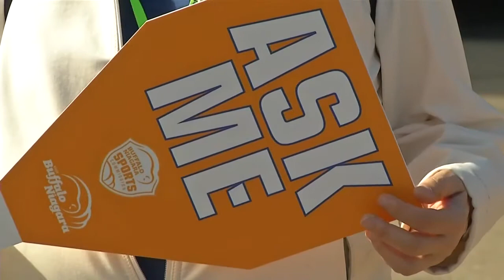March Madness takes over downtown Buffalo